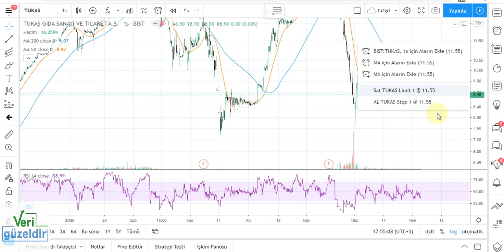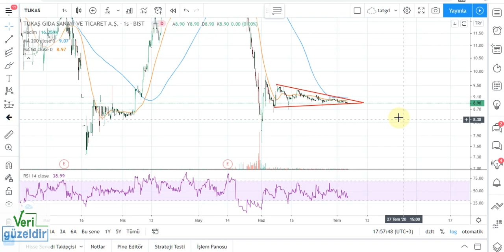TUKAS Teknik Analizi TUKAŞ Hisse Yorumu 5 Tem 20